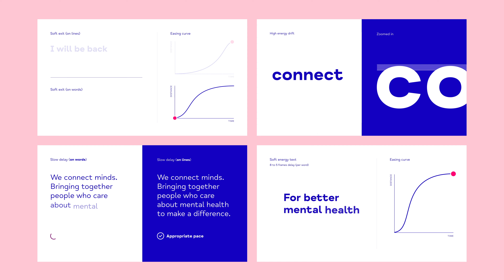MIND - Brand Animation Guidelines & Toolkit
We were approached by the lovely team over at @MindMentalHealthCharity  to create a set of branded animation guidelines and a motion toolkit.

As an organisation, Mind understand the importance of animation and could see the value in creating more animated content, but they didn’t have clear guidance on how their brand should appear in motion. They were looking for consistency across their animated content and wanted to include animation as part of their brand guidelines.

One of the key considerations was the local service providers known as local Minds, who make up part of the wider organisation and have the need to commission their own area-specific content. We needed to approach the guidelines with all users, projects and budgets catered for.

Take a look at our case study round-up below, or head over to our website to read more about the project →